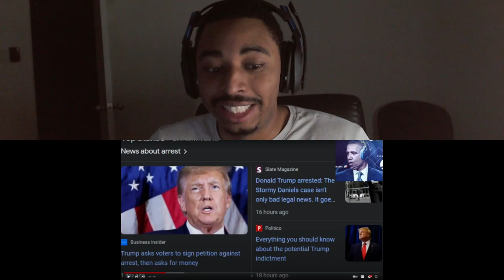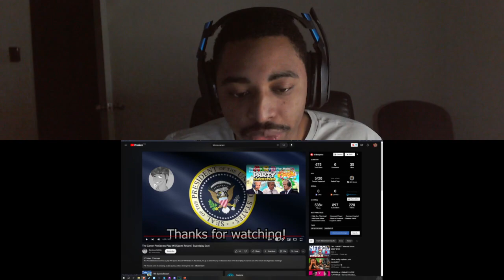MELANIA LEFT HIM! | Presidents Play Wii Sports Resort Swordplay Duel | Reaction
Reaction Time!
The Presidents Play Wii Sports Resort! Swordplay Dueling time!